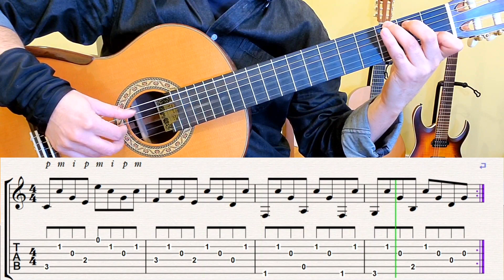Wrong Turn by Jack Johnson + Free TAB